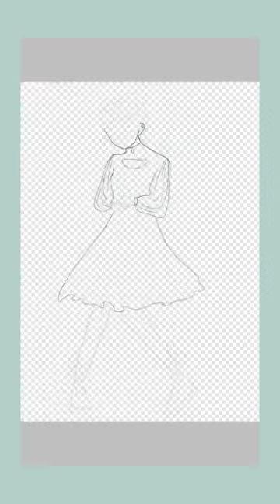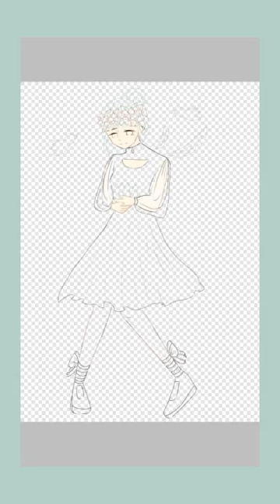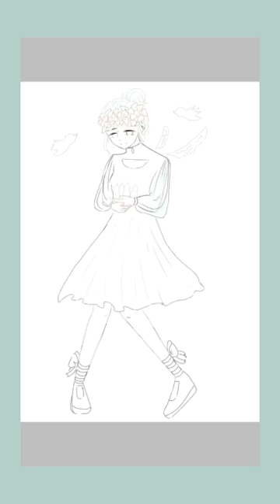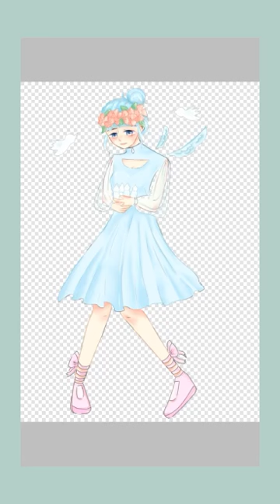[SPEEDPAINT] Twitter gets drawn using Ibispaint